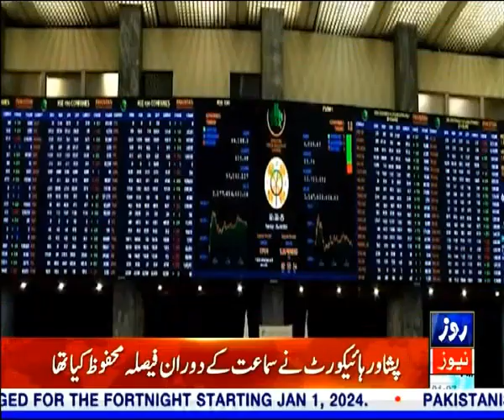The positive trend in the stock market is maintained, the limit of 65 thousand points is restored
سٹاک مارکیٹ میں مثبت رجحان برقرار، 65 ہزار پوائنٹس کی حد بحال